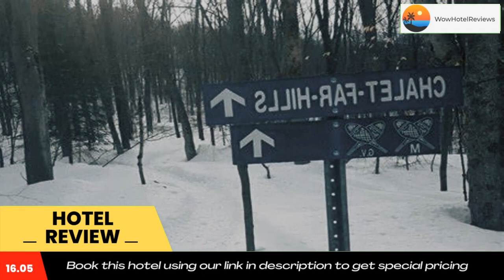Hôtel Far Hills Review - Val-Morin , Canada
Hôtel Far Hills

 Hôtel Far Hills
Located in Val-Morin, 31 miles from Mont Tremblant Casino, Hôtel Far Hills has accommodations with a shared lounge, free private parking, a terrace and a bar. Among the various facilities of this property are ski-to-door access and a ski pass sales point. The property provides a concierge service, luggage storage space and currency exchange for guests.

At the hotel, the rooms have a closet. The rooms are equipped with a coffee machine and a private bathroom with a shower and free toiletries, while certain rooms also offer a kitchenette equipped with a fridge. At Hôtel Far Hills the rooms include bed linen and towels.

Buffet and continental breakfast options are available every morning at the accommodation. At Hôtel Far Hills you'll find a restaurant serving American, French and Italian cuisine. Vegetarian, dairy-free and vegan options can also be requested.

You can play tennis at this 3-star hotel, and the area is popular for hiking and skiing.

Mont Saint Sauveur Parc Aquatique is 15 miles from the hotel, while Sommet Saint Sauveur is 15 miles from the property. The nearest airport is Mont Tremblant International Airport, 55 miles from Hôtel Far Hills.